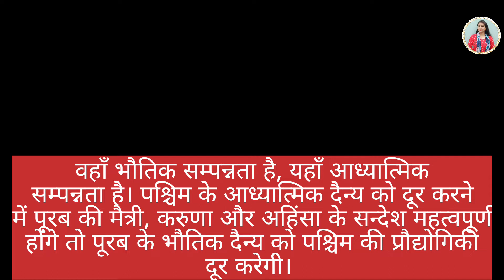इमला (105) ।। हिंदी में श्रुतिलेख लिखिए ।। हिंदी लिखना सीखिए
Hindi Shrutilekh
हिंदी में इमला (105) ।। इमला लिखना सीखिए

hindi_likhna_kaise_sikhen